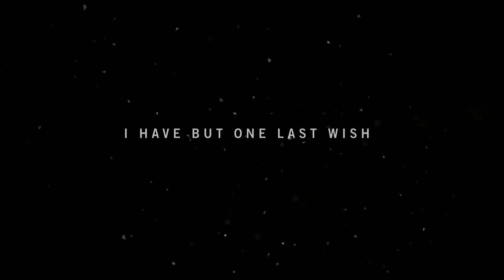Plot Twist - Far Cry 4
Dan gives James a lesson in Far Cry 4, and then fails that lesson himself...